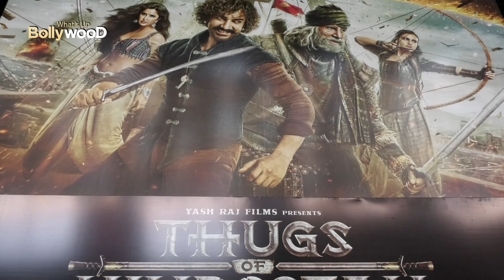Thugs Of Hindostan Leaked Online | Aamir Khan | Amitabh Bachchan & Katrina Kaif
Thugs Of Hindostan Leaked Online | Aamir Khan | Amitabh Bachchan & Katrina Kaif ...Follow us for more Bollywood Updates!!!